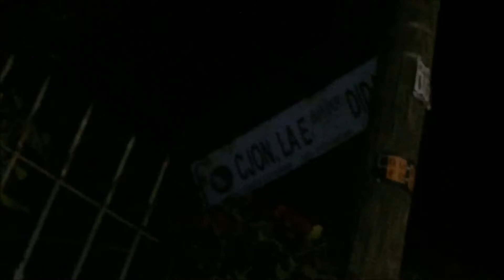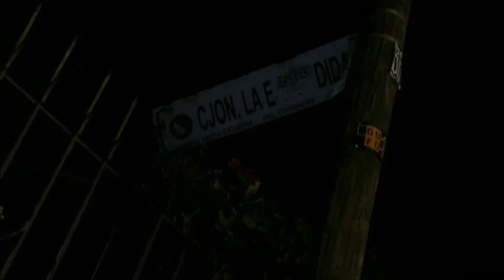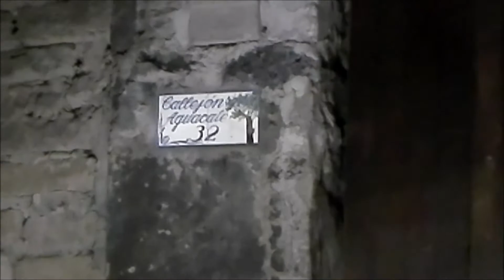EL CALLEJÓN DEL AGUACATE (VISITANDO COYOACAN DE NOCHE)